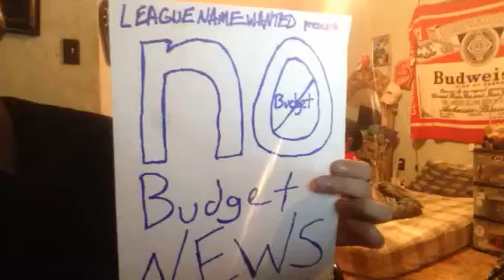Second coming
BEAT CREDIT: SBTRKT - FLICKER
Lyrics:

well
at least we got to see this
the eagles defense

bruuuuuceee took my ass and fucked me
but god forbid i say it was slightly lucky
but congrats to him
thanks to jesus and demarco m
eli with the ball, looked like he had parkinsons
and since when
did a defense blow up for the win
the eagles defense
the second coming of jesus
the eagles defense
so let me get my rebuttal
butt next week itll be scuzzle
did you get that
kinner fuck you with my dick big as a tic tac
break you off like a kit kat
dont worry its early i didnt need the win man
still i sit with a big grin and
nase better pray for another 30 from freeman
even with one loss im so hot im steamin
this week is saw jesus so next week ill have to
be a demon
I mean Kinner get ONE LOSS and already see your
eyes gleaming
Playoffs! Playoffs! Its still a long season
Jarv talking bout playoffs already jeez fuckin
course Crusty J.
Its Kinner cat but ill make you look like pussies
When i win we can still be friends buddy
just knowwww You really cant budge me
Next week so Incest cum in county c's throat make
his voice sound grudgy
ItsKinner
ItsKinner
ItsKinner ItsKinner ItsKinner
Mola's blowing smoke